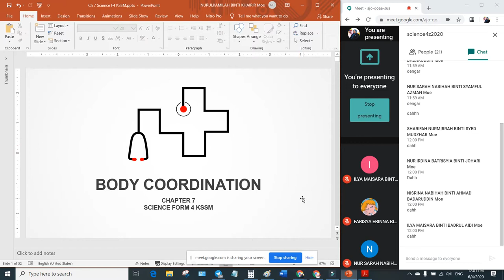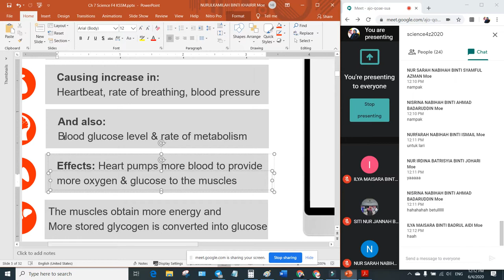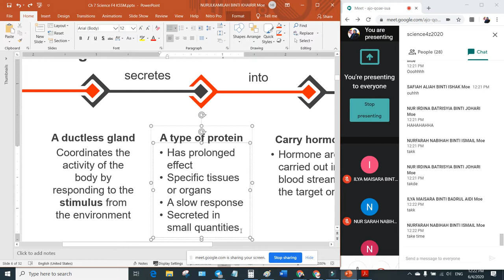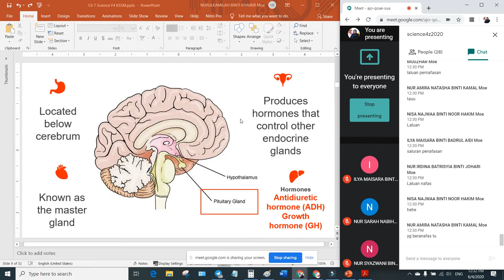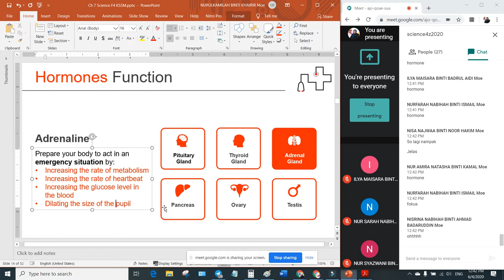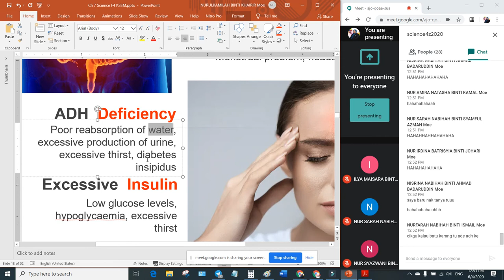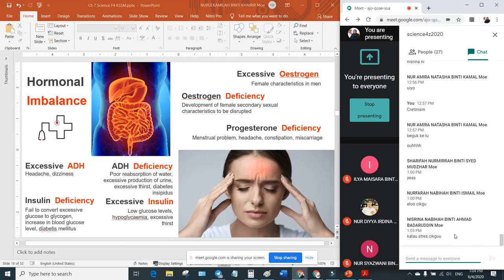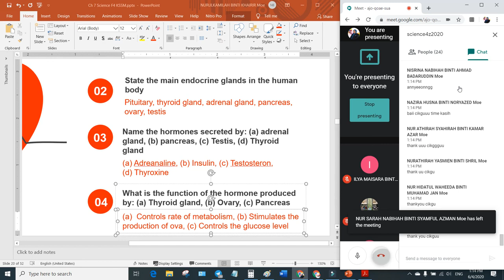Chapter 7.1 Human Endocrine System Science Form 4 KSSM Online Class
Online class for 4 Zinnirah, SM Sains Tuanku Aishah Rohani, 12.00 pm - 1.30 pm, 4 June 2020, Thursday